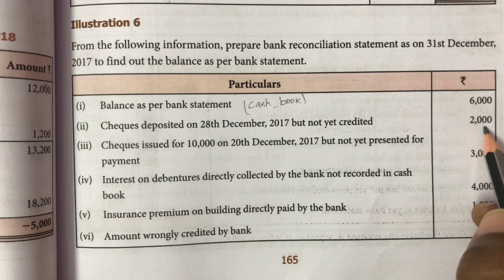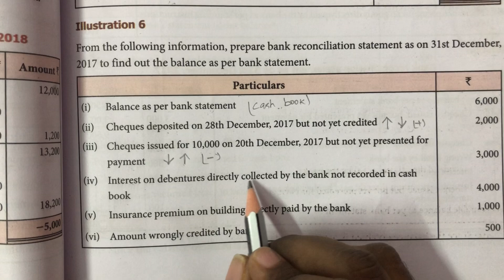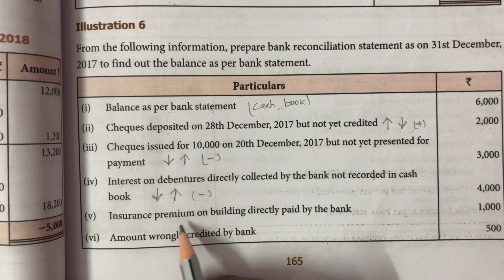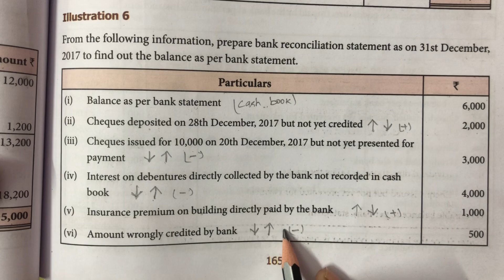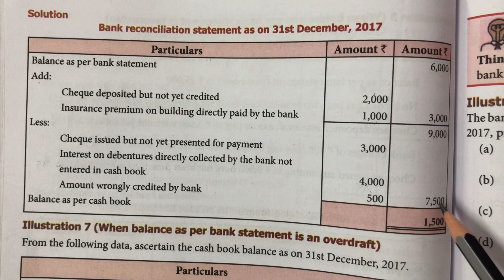Illustration 6 / Bank Reconciliation statement / 11 th std / BRS / Chapter 8 / Accountancy in tamil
BRS
11 th std
Illustration 6
Accountancy
Chapter 8
Bank reconciliation statement